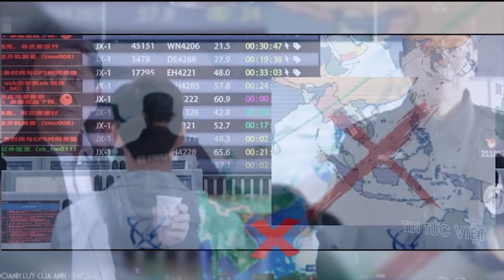[ BIỂN ĐÔNG ] @TinTucVietOfficial 'Điểm mù' có khả năng tạo ra xung đột trên Biển Đông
00:22 'Điểm mù' có khả năng tạo ra xung đột trên Biển Đông
06: 50 Những lần bản đồ ‘đường lưỡi bò’ xuất hiện gây bức xúc trong phim Trung Quốc chiếu tại Việt Nam